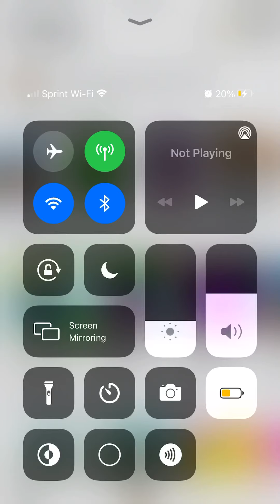souls combat (chill gameplay no face cam)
just a chill server OR IS IT?yup I started a lot of beef and yeah